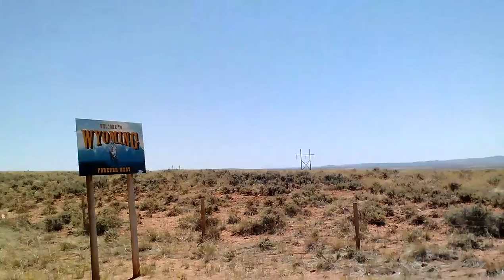Lori Salierno - Challenge the Cycle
Dr Lori Salierno crosses the state line into Wyoming as part of the Challenge the Cycle Tour Across America for At-Risk Kids.